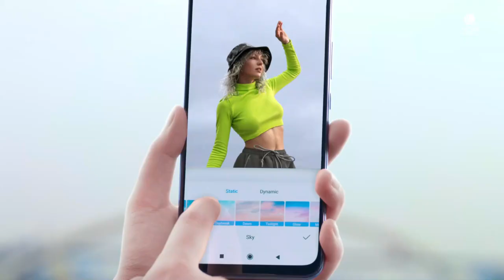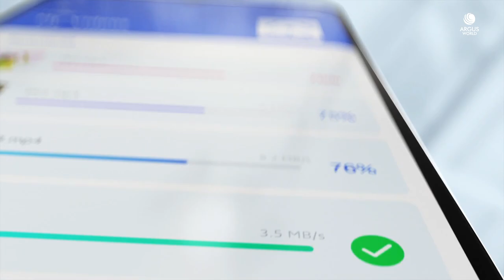XIAOMI Mi10 Lite 5G Trailer Commercial Official Video HD | Mi 10 Lite 5G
XIAOMI Mi10 Lite 5G Trailer Commercial / Promotional Video Introduction Features in HD. XIAOMI Mi10 Lite 5G Official Trailer Introduction Features TVC Commercial AD. Mi 10 Lite 5G Features Video Advertising